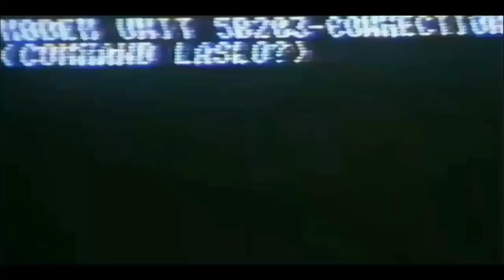NxB Nv : Showcase Madara edo rekit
.(( Selamat Menonton )).